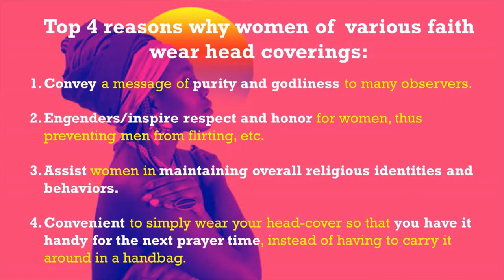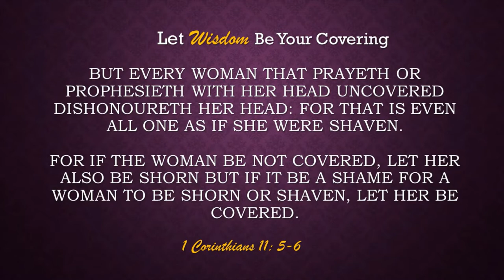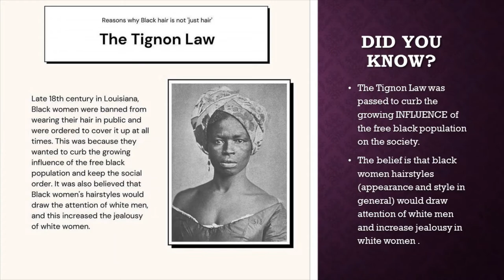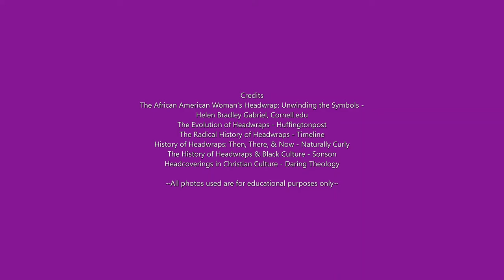Covered Glory - Celebrating National Headwrap Day & The History of the Covered Woman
In November we celebrated one of the may facets of "ourstory" – the Head Covering! There's so much to learn, so much to understand and hopefully this video will get you excited to research more about the deep-rooted history and rich heritage we have not only found in text books but also in the pages of the Good Book (Bible)!

Born into slavery by the isles of the sea (Americas), then reclaimed by black women, the headwrap is now a celebrated expression of style and identity! It is the headwrap that serves as a unique historical attribute among Black women– so much so, November 20th, has gained recognition as National Headwrap Day – a day we celebrate and commemorate for the culture!

The intent of this video is to educate and reclaim the traditional purpose and symbolism of the Headcovering, all while acknowledging the undeniable beauty of the Black Woman. It is also a reminder of that which is already within - strength, royalty, and the legacy of an unbreakable God-belonging people!

The Covered Project is hosted annually by: IOGD WMs/Sisterhood Ministry
Video Narration: Sis. G. Fields
**ALL photos and music media in this video are used for education purposes only
** See Credits/Resources at end of video